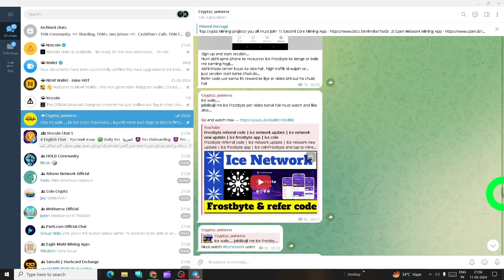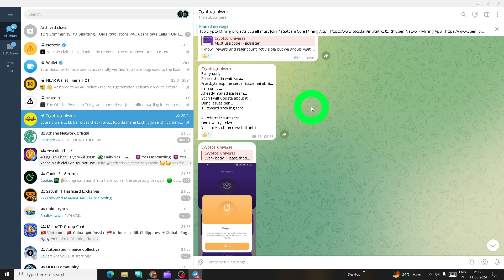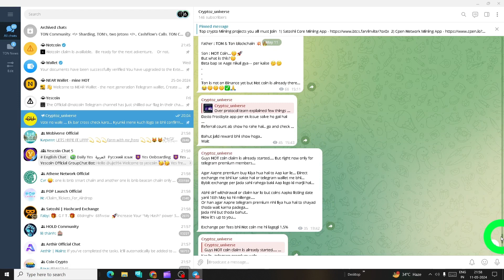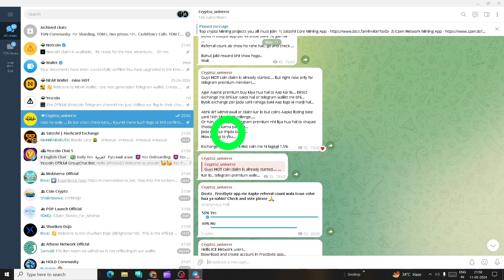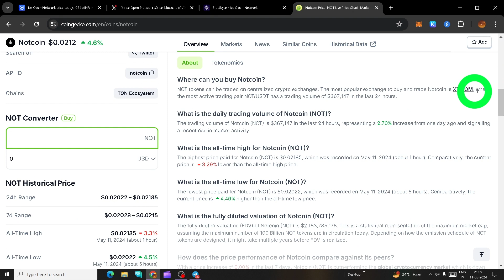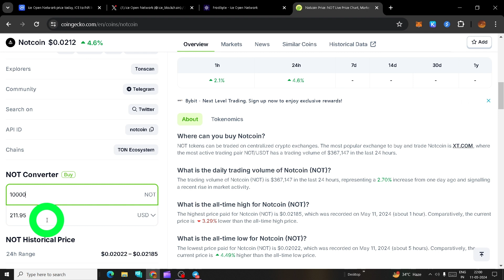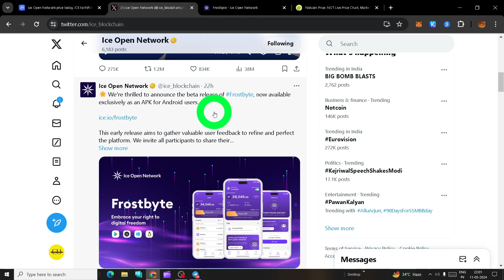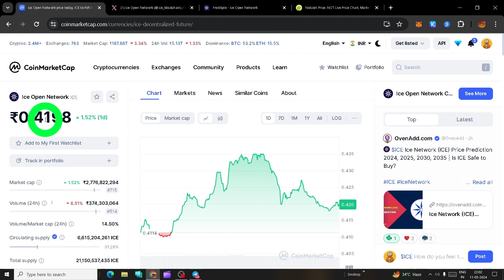All issues - Frostbyte | ice network update | ice network new update | frostbyte app referral code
Frostbyte referral code | ice network update | ice network new update | ice frostbyte app | ice coin
Frostbyte and tap to mine | ice mining app , ice network new app | ice new app not working | ice new app referral code
and
refer code - jassistar
must use refer code for extra $5 reward

PHI network -  Use this as invitation code - jassistar